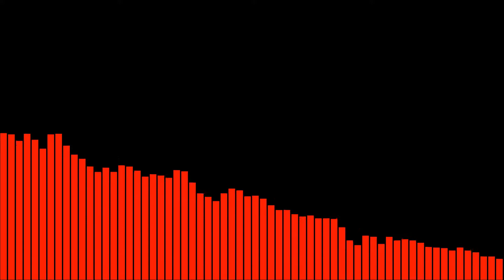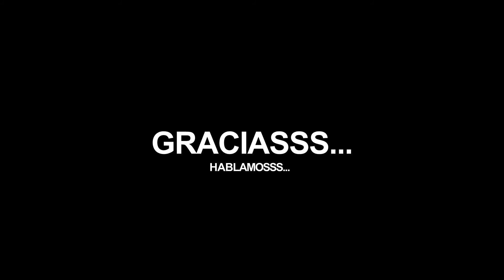FLYING TO THE MOON SPECIAL SESSION -VOL 1-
FAMÍLIA AQUÍ OS DEJO LAS ULTIMAS PISTAS DEL DÍA, DESEO QUE OS GUSTE. HABLAMOSSSSSS.

REALIZADO Y EDITADO POR:
CAPITANGOMINOLA.